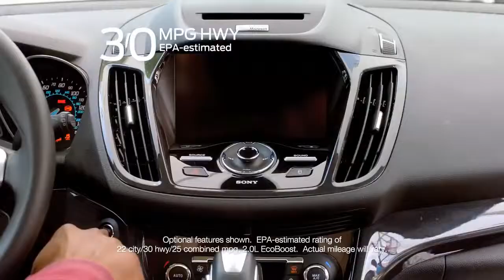2013 Ford Escape